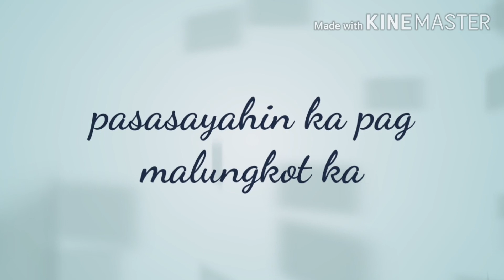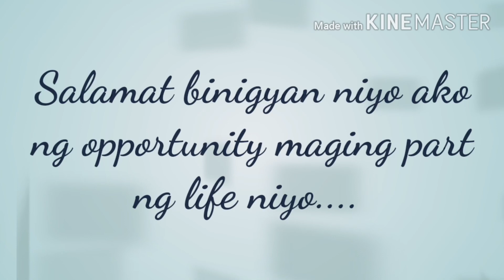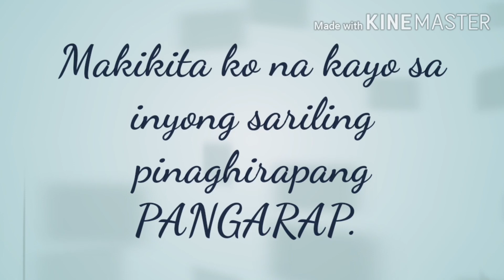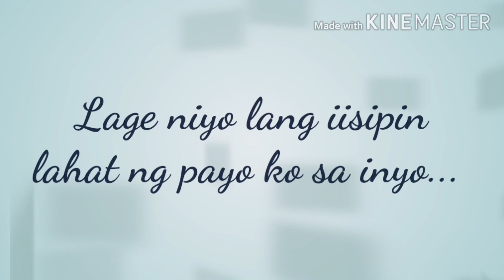Ang buhay ng isang Guro...